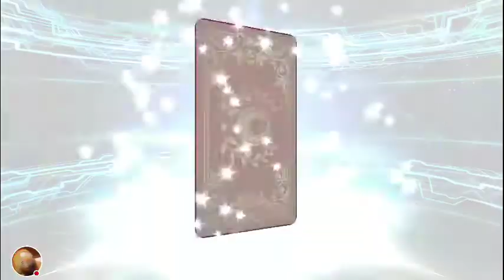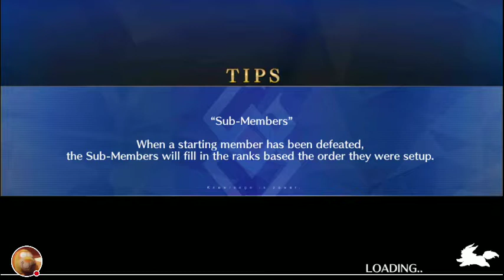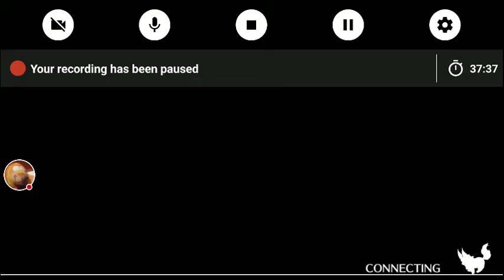Mash level up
Watch me play Fate_GO!